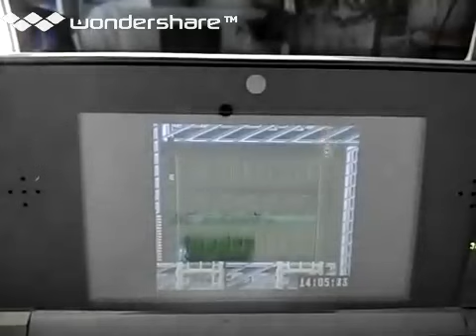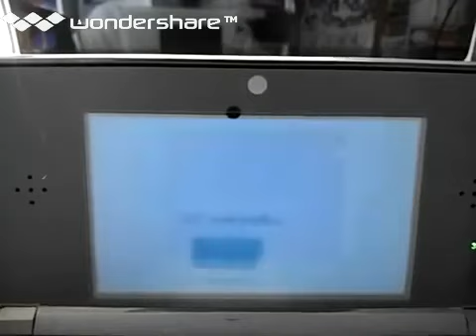[実況]「ロックマン4（3DS）」8大ボスラッシュ弱点武器無し（チャレンジモード）挫折